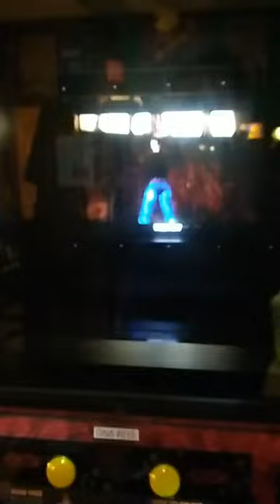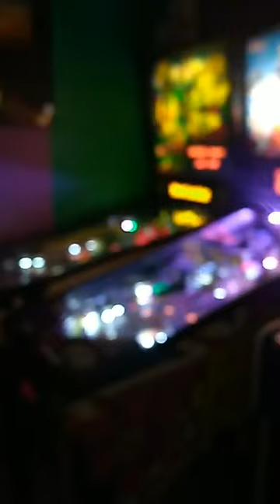Arcades Gnarly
Thanks for stopping by my Youtube channel! I hope you enjoyed the video!